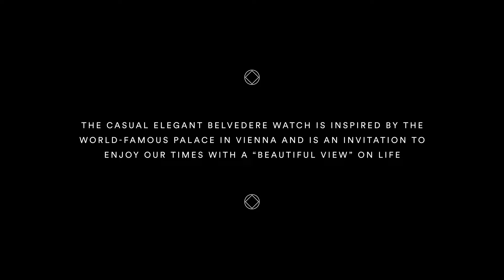Belvedere Night I Carl Suchy & Söhne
Carl Suchy & Söhne releases a brand-new collection named Belvedere. As with the earlier Waltz N°1 wristwatch and the Table Waltz clock, this timepiece is in the brand’s hallmark Viennese design language mixing sportiness and charm.

This latest model from Carl Suchy & Söhne was inspired by the world-famous Belvedere Palace, which stands in the heart of Vienna and was once the residence of Prince Eugene of Savoy. The name of this early eighteenth-century architectural gem means “beautiful view” and refers to a building that was designed to provide a unique, tranquil, and expansive view of its surroundings.